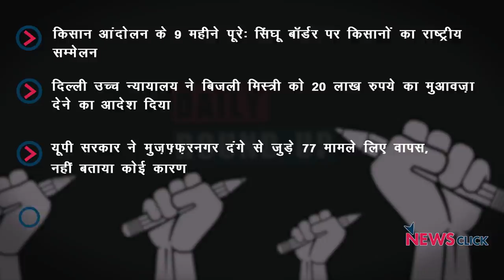किसान आंदोलन के 9 महीने पूरे, दिल्ली HC ने बिजली मिस्त्री को मुआवज़े का आदेश दिया और अन्य ख़बरें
न्यूज़क्लिक के डेली राउंडअप में आज हमारी नज़र रहेगी किसान आंदोलन के 9 महीने पूरे, दिल्ली HC का बिजली मिस्त्री को मुआवज़ा देने का आदेश और अन्य ख़बरों के बारे में।